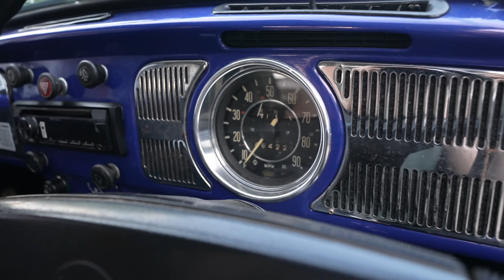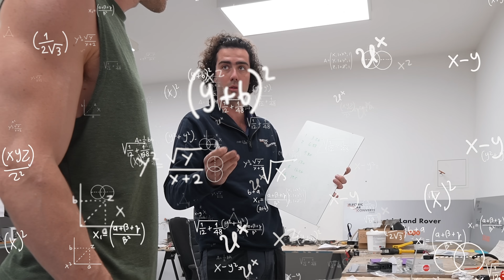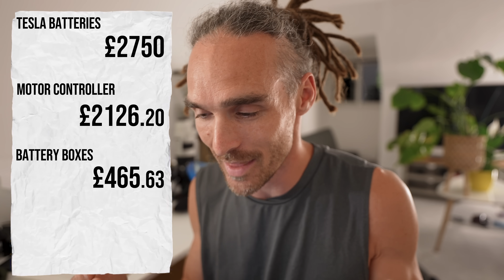My Tesla Powered VW Beetle (Bug) Episode 2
In this series I am converting my classic VW beetle to electric using Tesla parts and I’m so excited to show you this journey!